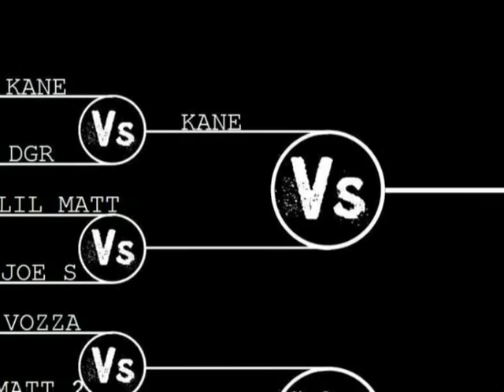Battle of Broughton - KANE vs. DGR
KANE vs. DGR, game of skate